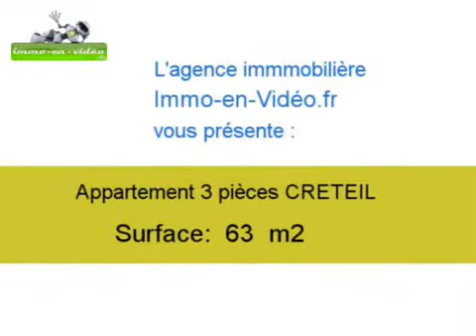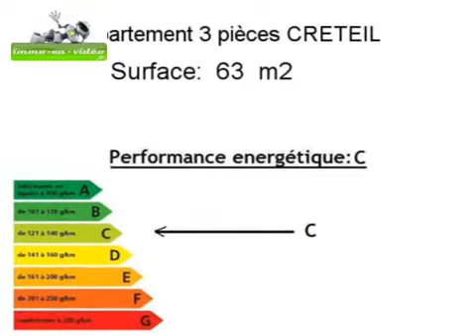Achat Vente Appartement CRETEIL 94000 - 63 m2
Cliquez sur ce lien pour en savoir plus (prix, contacts)

A vendre à CRETEIL un appartement de 63 m2.

Annonce immobilière : Achat Vente Appartement CRETEIL 94000 Val de Marne